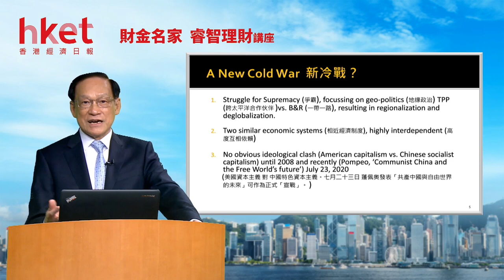【財金名家 睿智理財 講座】經濟學家陳坤耀教授剖析中美爭霸會否出現新冷戰？ （2020年8月11日）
【香港經濟日報】【財金名家 睿智理財 講座】有香港大學專業進修學院董事局主席、前嶺南大學校長陳坤耀教授剖析：中美爭霸會否出現新冷戰，中國在全球供應鏈核心地位面臨嘅挑戰，「去全球化」對中國經濟發展以至香港的影響 （更多內容：